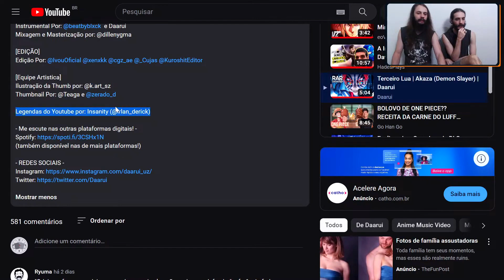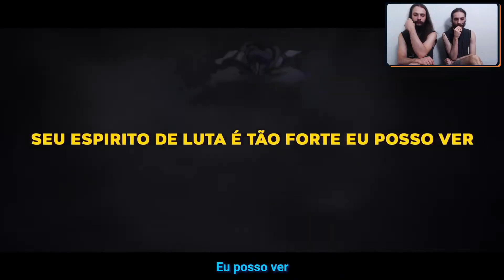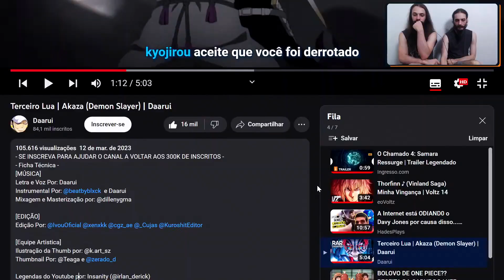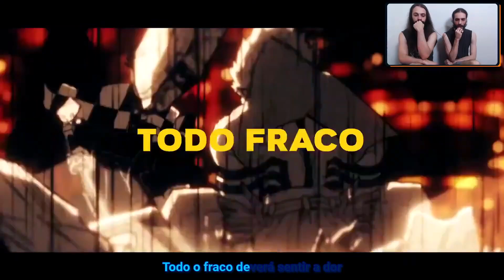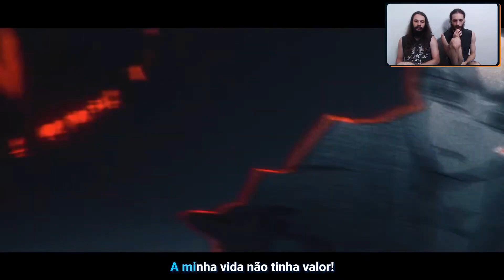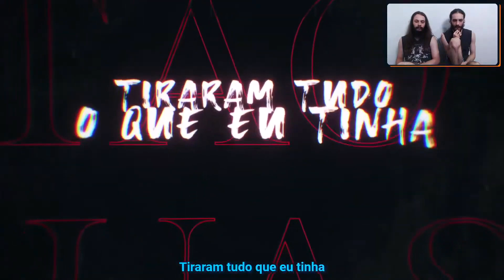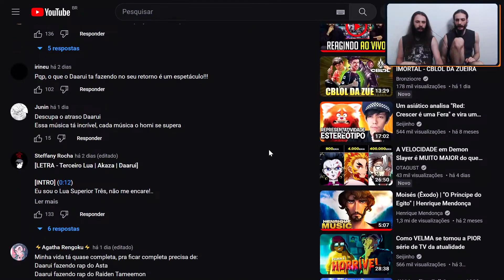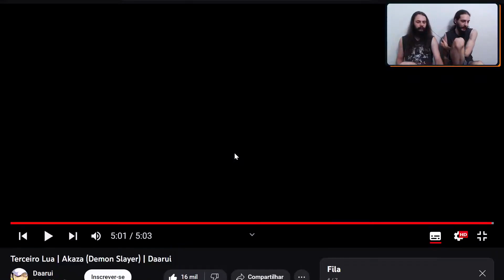Terceiro Lua | Akaza (Demon Slayer) | @DaaruiOficial [REACT/ANÁLISE]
Eae, clã! Hoje, o Renato e o Ricardo reagiram e analisaram a nova música do @DaaruiOficial: Terceiro Lua | Akaza (Demon Slayer)

[FICHA TÉCNICA]
Edição Por: @IvouOficial @xenxkk @cgz_ae @_Cujas @KuroshitEditor

[Equipe Artistica]
Ilustração da Thumb por: @k.art_sz
Thumbnail Por: @Teaga e @zerado_d

Legendas do Youtube por: Insanity (@irlan_derick)